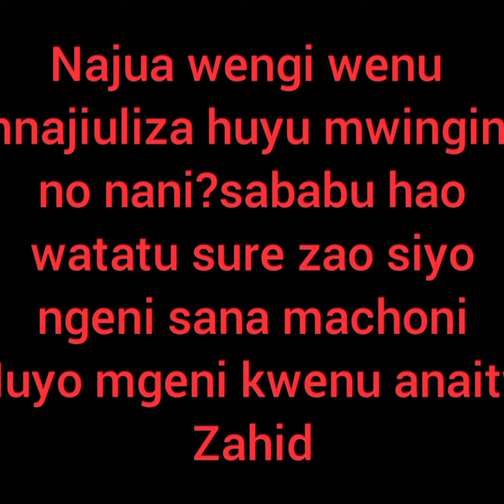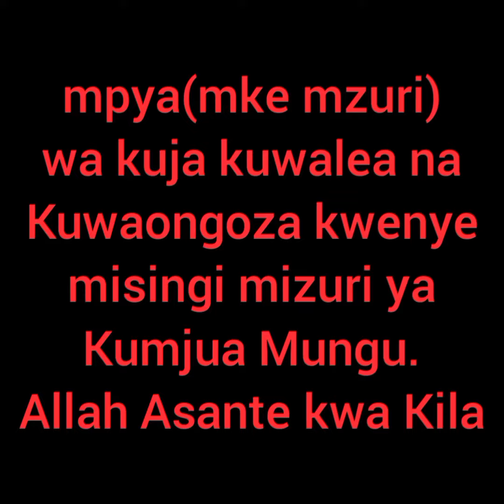Babu Tale apoteza mama ya binti take.